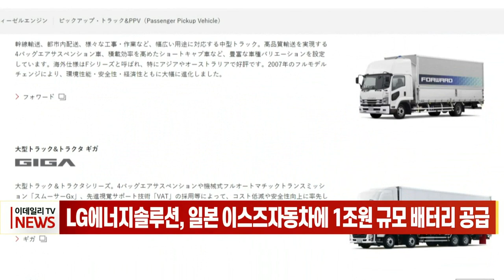LG에너지솔루션, 일본 이스즈자동차에 1조원 규모 배터리 공급 (20220706)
LG에너지솔루션이 일본 상용차 업체 이스즈자동차에 1조원 규모의 전기차용 배터리를 공급합니다.
업계에 따르면 LG에너지솔루션은 이스즈와 트럭 전동화 프로젝트를 공동 진행하기로 했습니다.
이스즈는 준중형트럭 '엘프'의 전기트럭 모델을 내년부터 양산할 예정입니다.
LG에너지솔루션은 내년부터 4년간 이스즈에 원통형 배터리를 공급하는데, 납품 규모는 1조원 이상으로 예상됩니다.
이스즈는 트럭이나 버스 등 상용차를 전문으로 생산하는 업체로, 트럭 엘프의 경우 국내에도 2017년 출시돼 누적 판매 2천대를 넘는 등 전 세계적으로 높은 판매를 기록하고 있습니다.